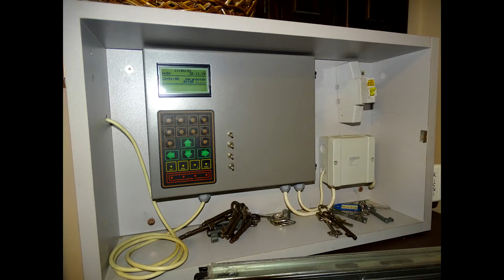Fehérgyarmat (H) - Református templom harangjai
A fehérgyarmati Református templom tornyában 2 harang lakik.

Nagyharang
Súlya: 880 kg
Alaphangja: G1
Alsó átmérő: 106,3 cm
Öntötte: Szathmári Antal 1829-ben Fülesden

Kisharang
Súlya: 431 kg
Alaphangja: A1
Alsó átmérő: 91,3 cm
Öntötte: Szlezák László 1922-ben Budapesten

A harangok fa harangszéken, Rancz féle kiemelt jármokon függenek.
Villamosításukat szintén a Rancz Kft végezte, csőlineáris motorokkal, nyelvkötés nélkül szólalnak meg.

Köszönet a szervezésért Henzsel Áron barátomnak, az engedélyért Némedi Gusztáv Lelkész Úrnak és a harangok kapcsolásáért a hivatal ezető Úrnak!